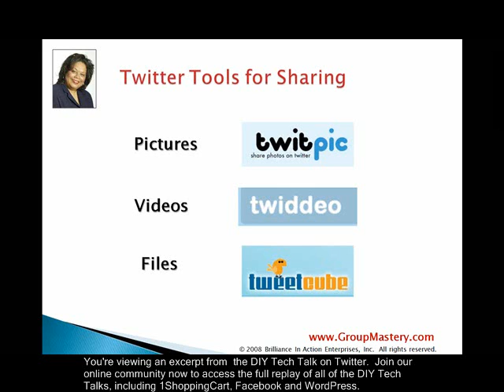DIY Tech Talk about Twitter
Group Mastery Presents...the DIY Tech Talk about Twitter.  Join the DIY Tech Talk Online Community to access monthly webinars, technology tools and DIY resources.  Learn Facebook, 1ShoppingCart, WordPress and more.